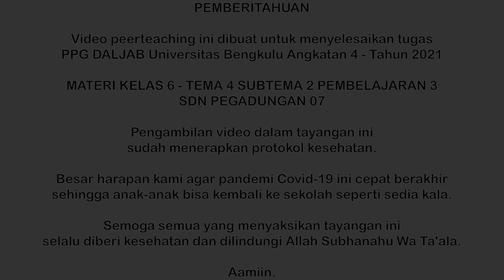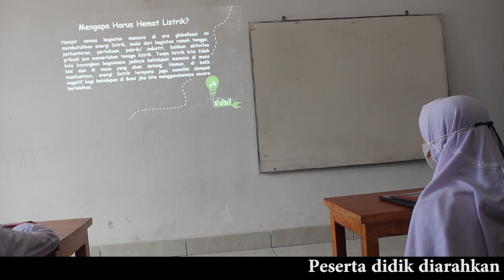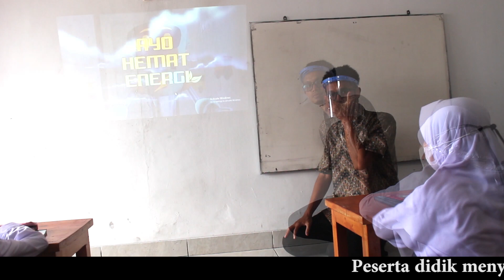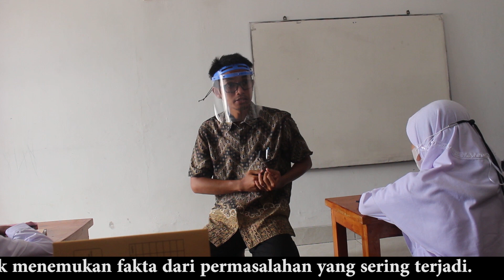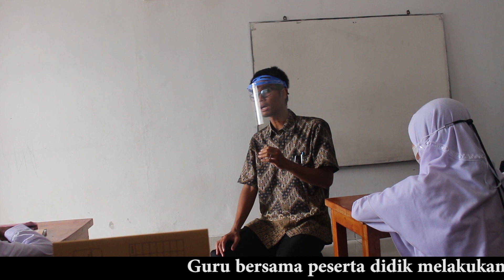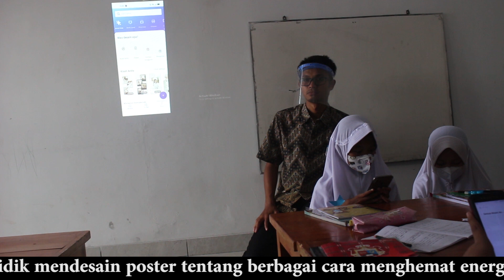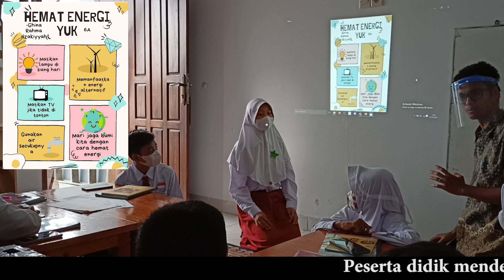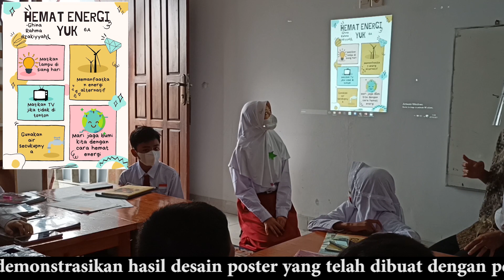Peerteaching PPG DALJAB - UNIB Angkatan 4 Tahun 2021 (TPACK)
Video ini dibuat sebagai salah satu tugas dalam Pendidikan Profesi Guru Sekolah Dasar di Universitas Bengkulu pada angkatan 4 tahun 2021.

Proses pengambilan video sudah melalui protokol kesehatan dan sudah melakukan 2 dosis vaksinasi serta deklarasi sehat sebelumnya.

Terima kasih atas semua yang berperan dalam pembuatan video ini.

Semoga bermanfaat.